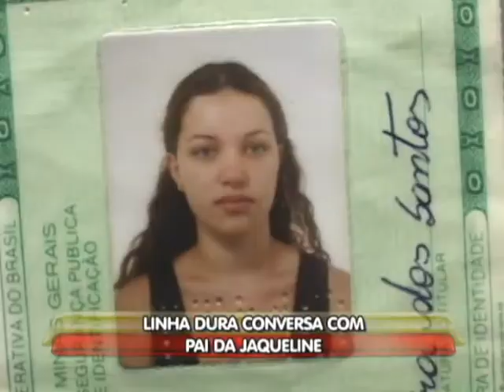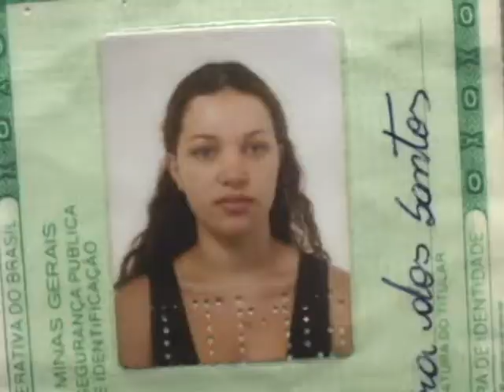Pai de vendedora assassinada em shopping fala com exclusividade com o programa Linha Dura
Linha Dura - 13/01/2011 - Pai de vendedora assassinada em shopping fala com exclusividade com o programa Linha Dura
Reportagem: Amarildo Maciel
Imagens: Emerson Miranda